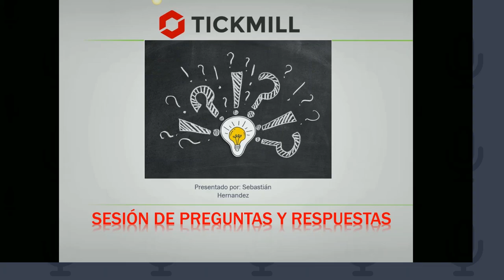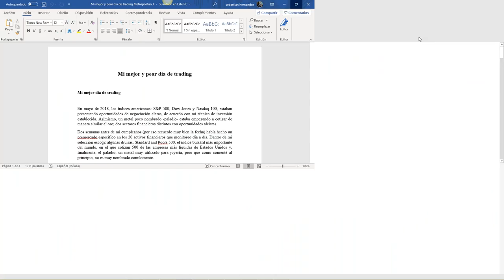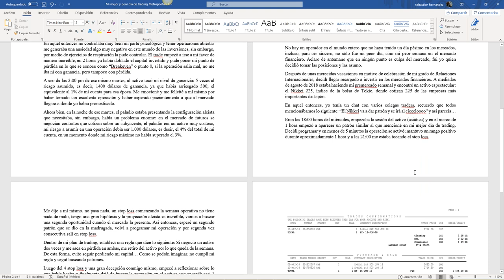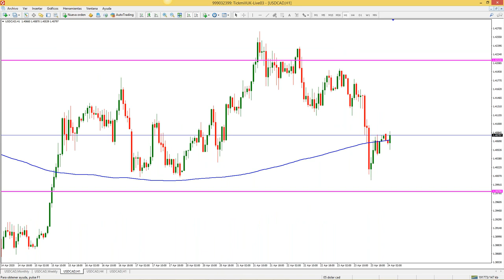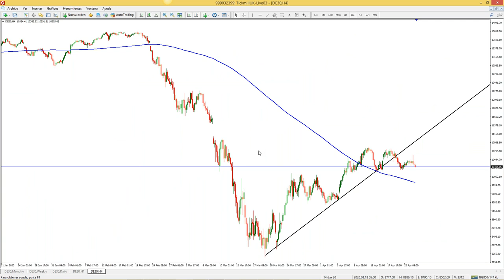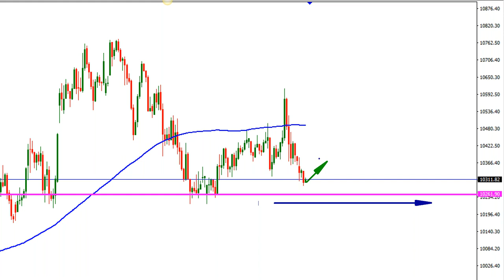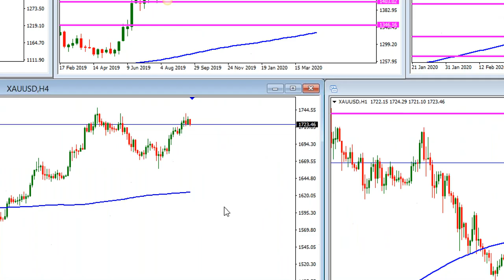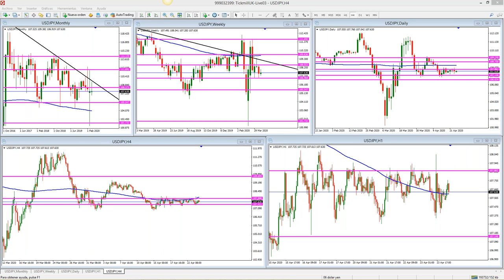Análisis de Mercado & Tendencias Sebastián Hernández (24.04.20)